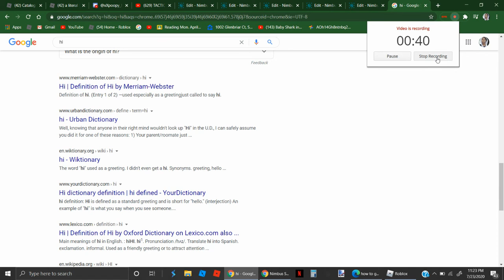VOICE REVEAL YAYY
i got bad mic so voice may sound strange